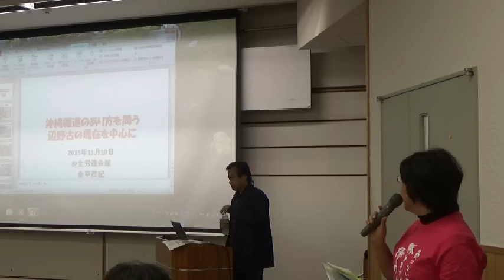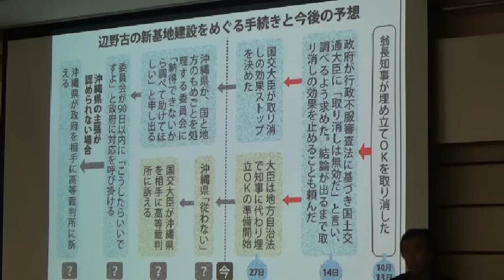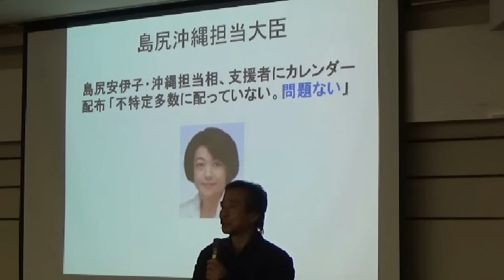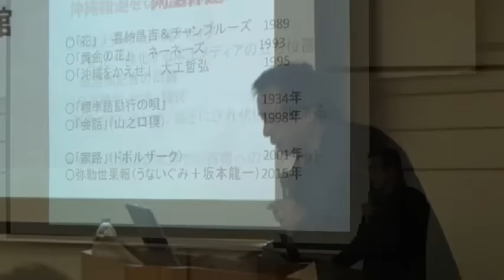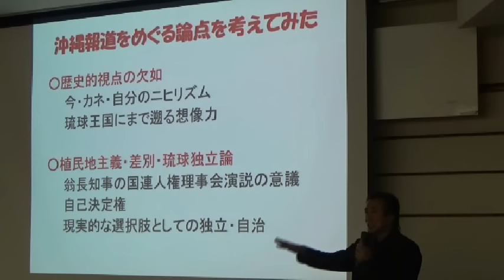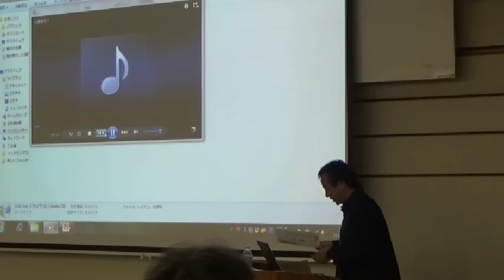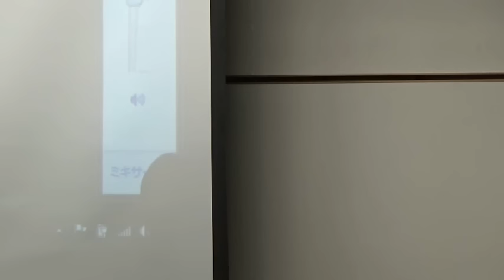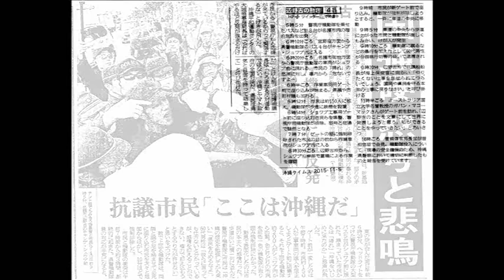20151110 UPLAN 金平茂紀 沖縄報道のあり方を問う―辺野古の現在を中心に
【沖縄戦の史実歪曲を許さず沖縄の真実を広める首都圏の会（沖縄戦首都圏の会）】
金平茂紀さん（TBS「報道特集」ニュースキャスター）
（かねひら・しげのり）1977年TBS入社。社会部、「ニュースコープ」副編集長、モスクワ支局長、ワシントン支局長、ニュース23編集長を務め、2005年から報道局長、2008年からアメリカ総局長。2010年に帰国し、9月に執行役員に就任。10月より日下部正樹と共に『報道特集』のメインキャスターを務めている。2004年度「ボーン・上田記念国際記者賞」を受賞。
主な著書：『テレビニュースは終わらない』（2007年、集英社新書）『報道局長業務外日誌』（2009年、青林工藝舎）『沖縄ワジワジー通信』（2013年、七つ森書館）
共著書：『テレビはなぜおかしくなったのか』（2013年、高文研）永田浩三、水島宏明、五十嵐仁
『内心、「日本は戦争をしたらいい」と思っているあなたへ』（2013年、角川書店）共著：保阪正康、東郷和彦、江田憲司、鈴木邦男、宇野常寛ほか